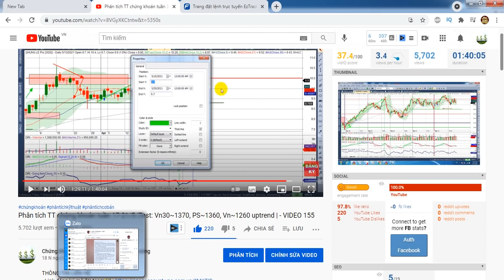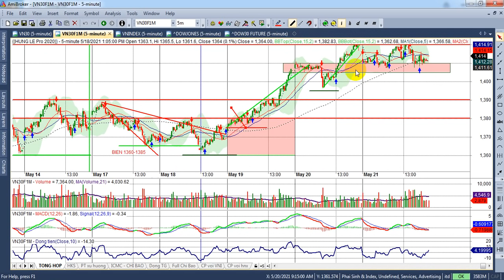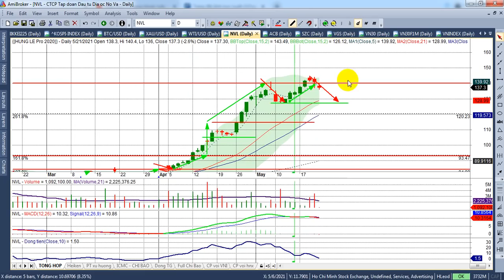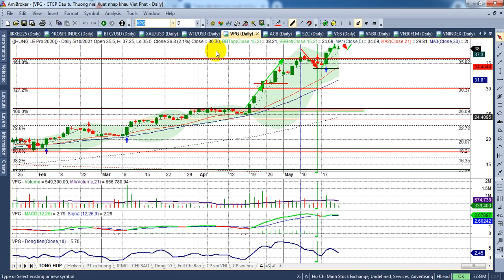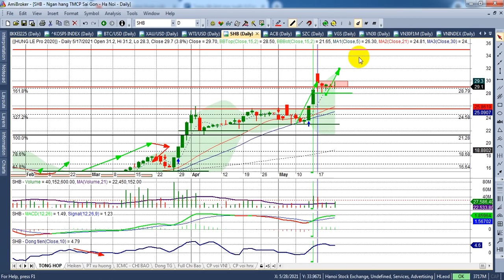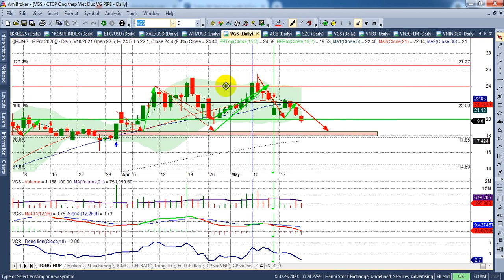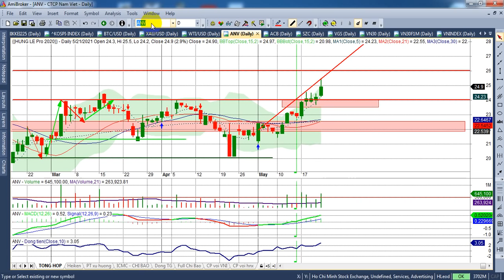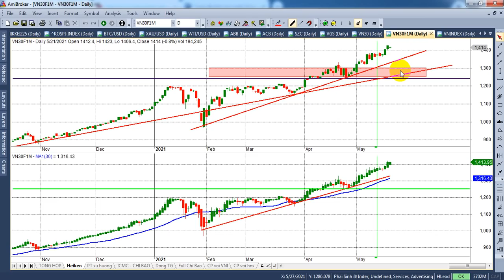Phân tích TT chứng khoán tuần 24-28/5 | Vn30~1410, PS 1405-1395, Vn~1270, Dự báo KK | - VIDEO 156